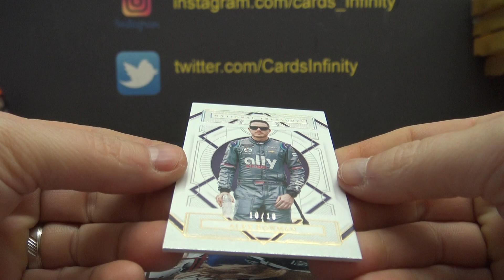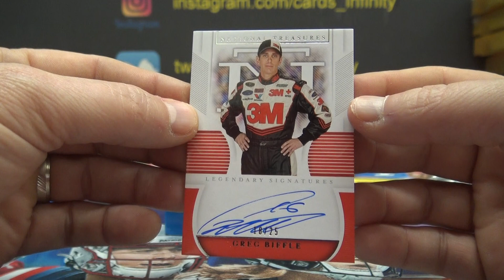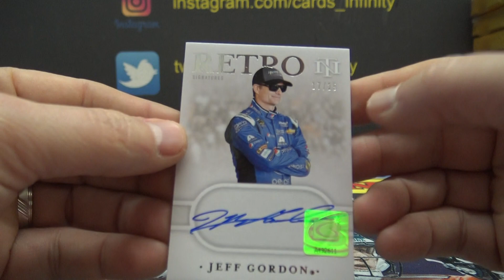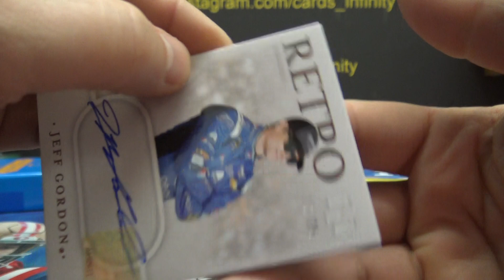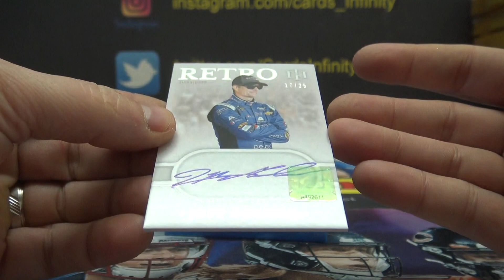Jason's 2021 Panini National Treasures Racing Box Break